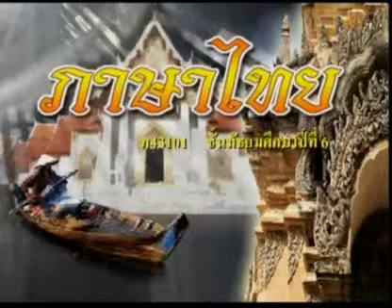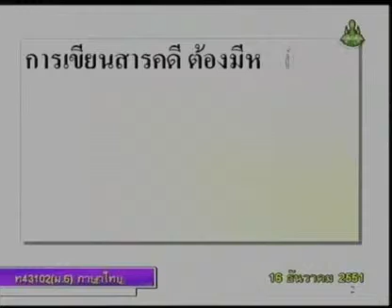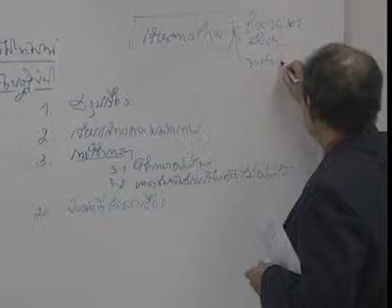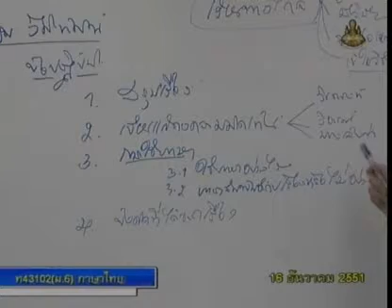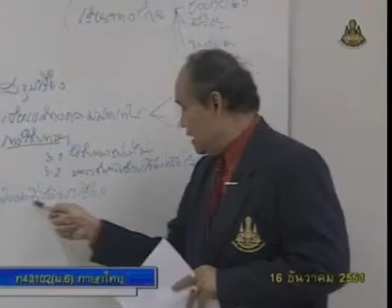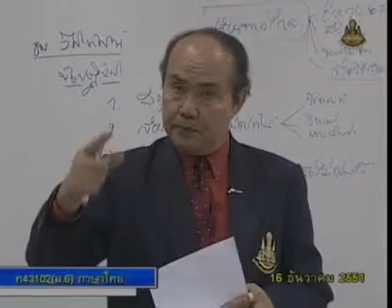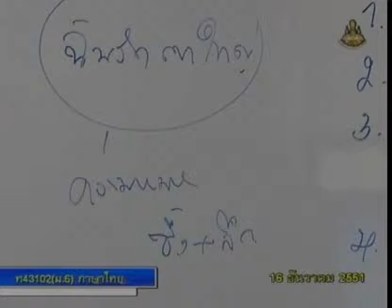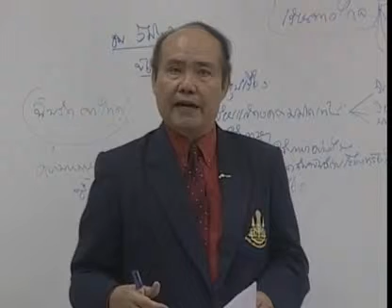121 51thM6 051Ch thaim 6 ภาษาไทยม 6